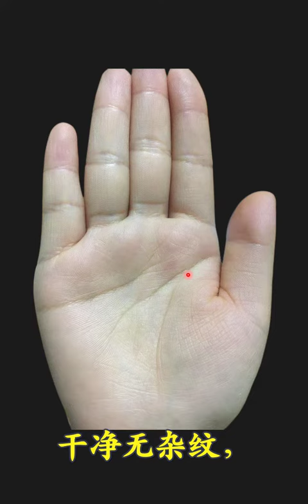女人手有2个吉祥符号，一个凤尾一个凤眼，婚后必定旺夫兴家，子孙满堂！